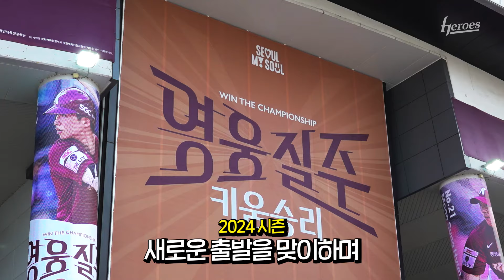다시 돌아온 야구의 계절ㅣ2024 홈 개막전 스케치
개막 시리즈를 함께해 주신 팬 여러분 감사드립니다 🥰
남은 경기도 🔥영웅질주 키움승리🔥